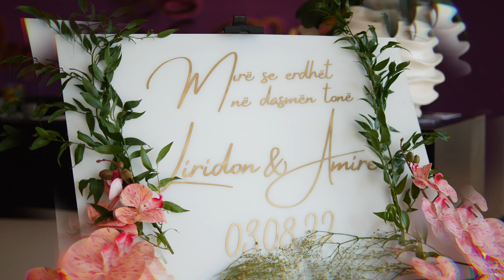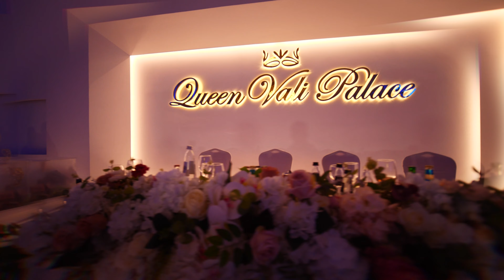Dasma madheshtore | K- PRODUCTION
Rezervoni momentin tuaj!
VIDEO | FOTO | DIZAJN | LOVE STORY | FTESA | DRY ICE |